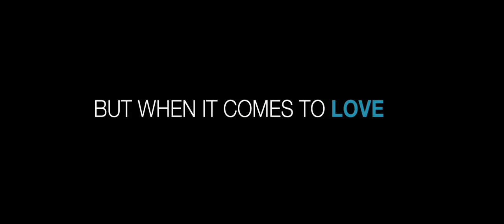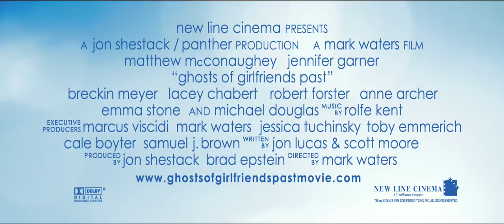Ghosts of Girlfriends Past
Celebrity photographer Connor Mead loves freedom, fun and womenin that order.  A committed bachelor, he thinks nothing of breaking up with multiple women on a conference call.
Unfortunately, Connors mockery of romance proves a real buzz-kill for his kid brother Paul and a houseful of well wishers on the eve of Pauls wedding.  Just when it looks like Connor may single-handedly ruin the wedding, he is visited by the ghosts of his former jilted girlfriends, who take him on a revealing and hilarious odyssey through his failed relationships—past, present and future.  Together they attempt to find out what turned Connor into such an insensitive jerk and whether there is still hope for him to find true loveor if he really is the lost cause everyone thinks he is.